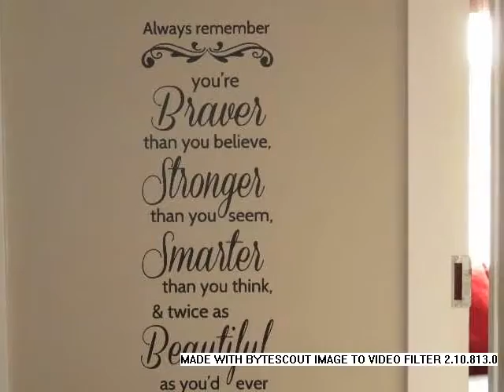5.0 Bedroom House For Sale in Wierdapark, Centurion, South Africa for ZAR R 2 050 000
Bedrooms: 5.0
Bathrooms: 2.0
Garages: 2.0
Price: R 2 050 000

Property Description:

5 Bedroom Double Storey home in Wierda Park for sale.  Downstairs – Master Bedroom with en- suite Bathroom as well as another Bedroom. Solid wood Kitchen with granite tops and Laundry/Scullery area. Open plan Lounge/Dining Room with door leading to Patio, braai area and Pool area. Upstairs – 3 Bedrooms, Full Bathroom and Study.
There are two entrances to the premises with a Single Garage, with automated doors, and lock-up Carport parking 3 vehicles on the one side and another Carport on the other side parking 2 vehicles. Full Domestic Quarters and a Wendy house for storage. Good security including  alarm system and CCTV.